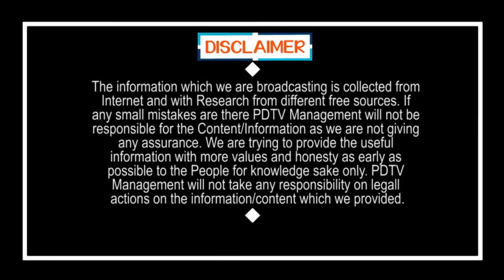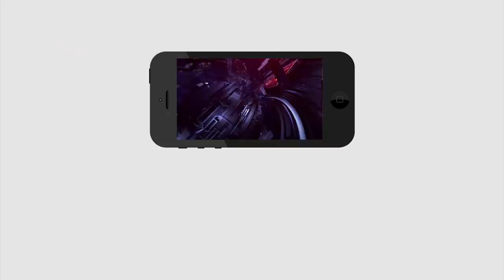Chandrababu | Praja Chaitanya Yatra | బాబుకు పెద్ద షాక్ : ప్రజా చైతన్య యాత్ర అటకెక్కినట్టే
బాబుకు పెద్ద షాక్ : ప్రజా చైతన్య యాత్ర అటకెక్కినట్టే | Chandrababu | Praja Chaitanya Yatra | PDTV News